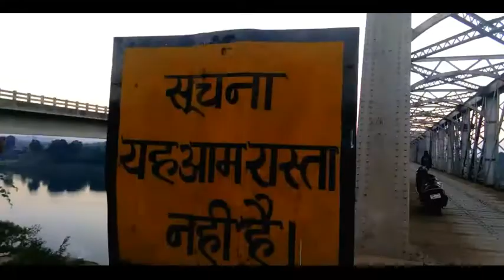jabalpur Jamtara Bridge is back 2020/ जबलपुर जमतरा ब्रिज 2020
my phone
collar mic

my friends YouTube channel please check out